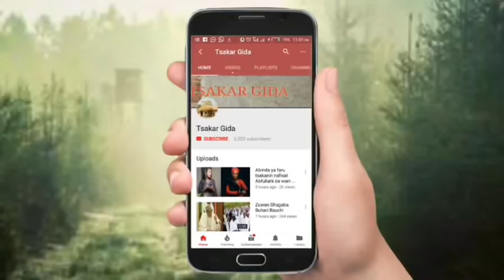Nasihar da Mahaifiyar Hauwa Indimi tayiwa yarta kafin kaita gidan miji